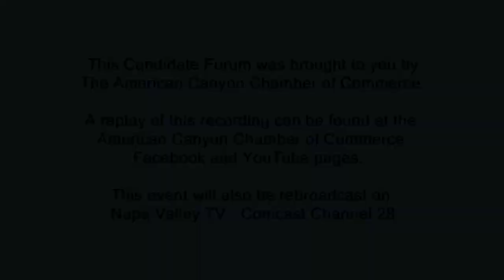American Canyon Mayoral Candidate Forum - 09/23/20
Watch a replay of the live Mayoral Candidate Forum, held virtually by the American Canyon Chamber of Commerce on September 23, 2020.